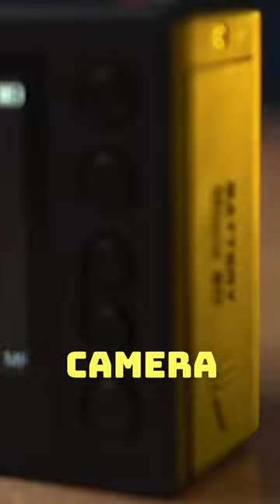The Worlds SMALLEST 4K Cinema Camera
Get Great Deals On Used Camera Gear at KEH!

My Gear:

Cameras
My YouTube Camera
Budget YouTube Camera
My Photo Camera

Lenses
My A Roll Lens
Wide Angle Lens
Portrait Lens

Other Gear
Mini Tripod
Editing Computer: shorturl.at/CP028
Main Studio Light
Accent Lights